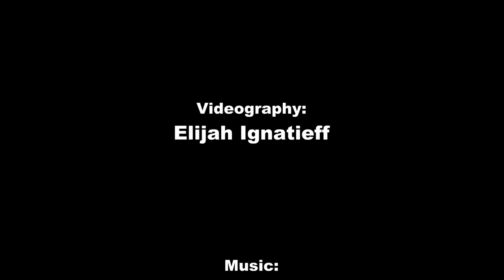Thea Hollett: Za'ak the Crystal Skull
Thea Hollett describes who Za'ak is and why he is here.